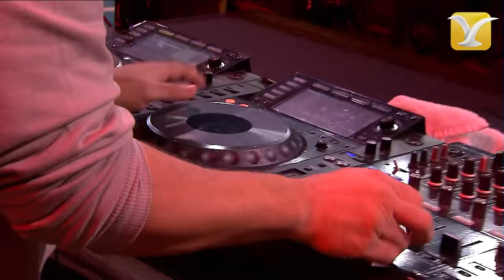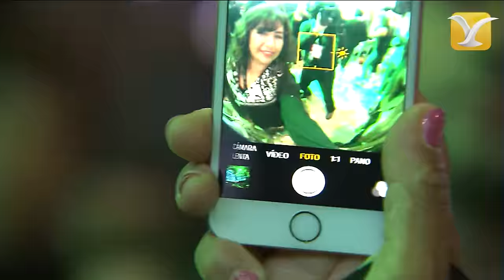Don Omar - Festival de Viña del Mar 2016 - Presentación Completa HD